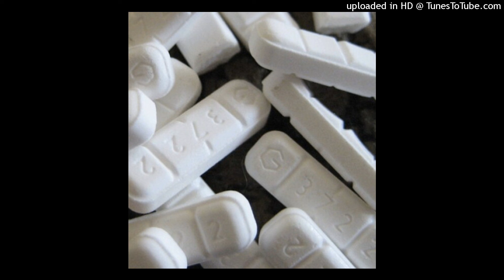FREE SoFaygo x Lucki x Lil Uzi Vert type beat "ImInAnotherWorld" (Prod@ColorMoneyNate)